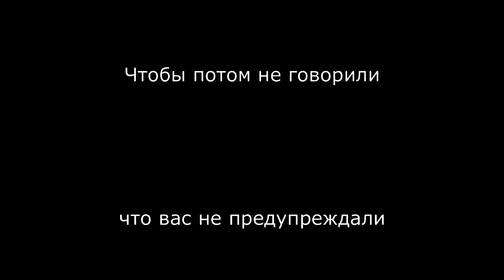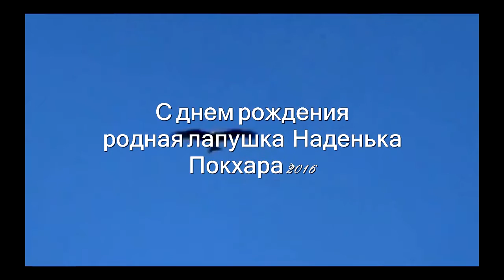Бойня устроенная в честь дня рождения Нади в Непале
Как оказалось, непальцы не столь благодушны как казалось на первый взгляд.